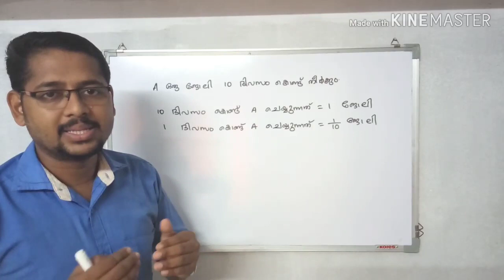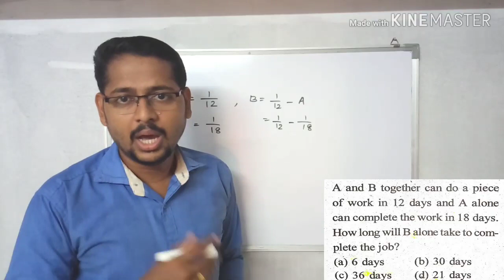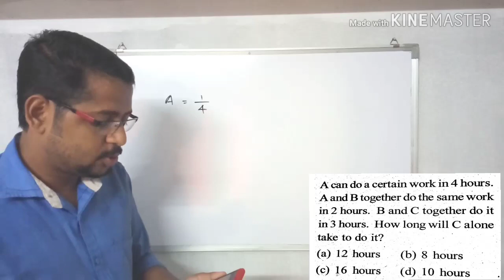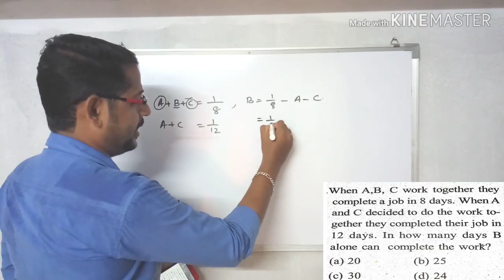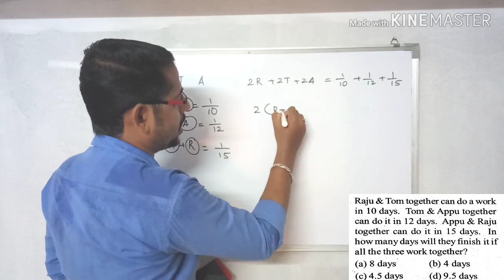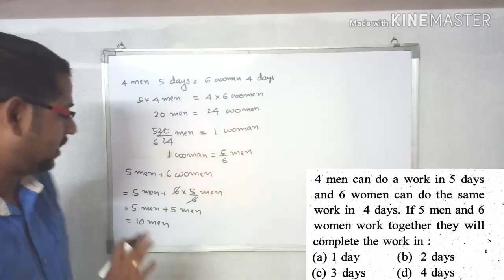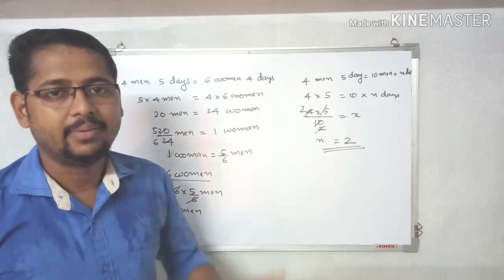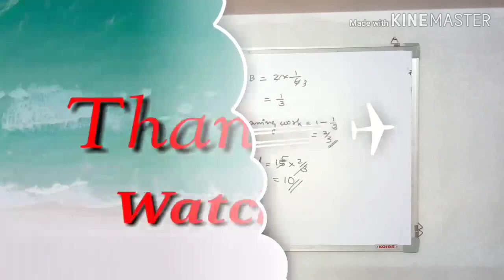University assistant previous questions- Work & Time